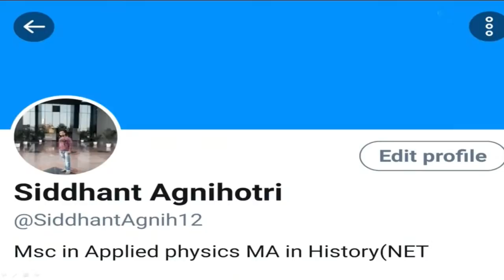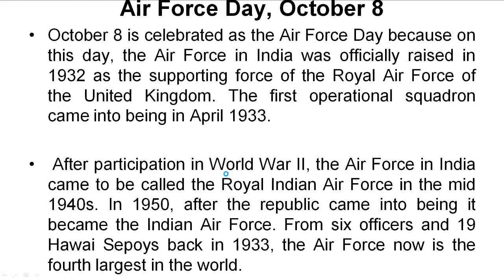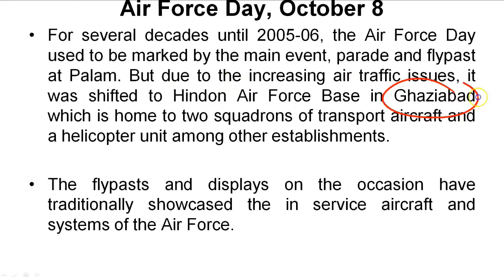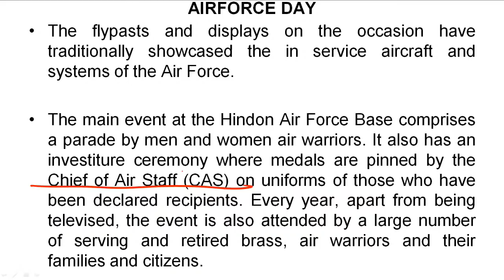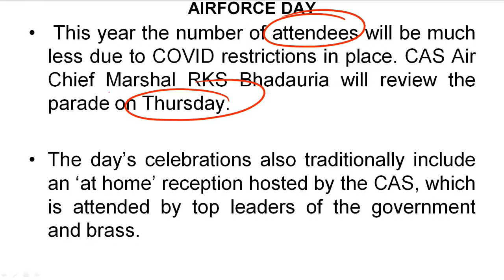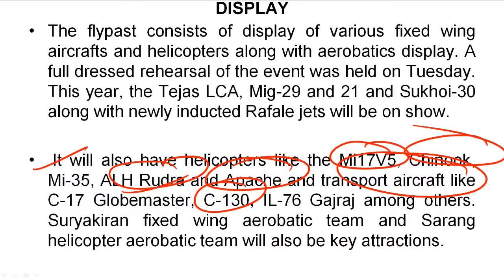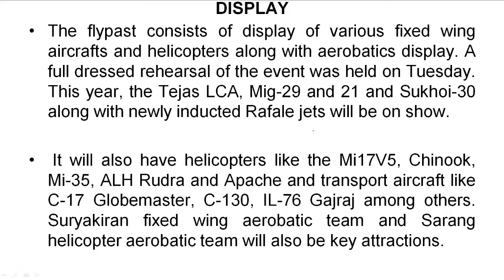Indian Air Force Day 2020 - How India celebrates Indian Air Force Day?